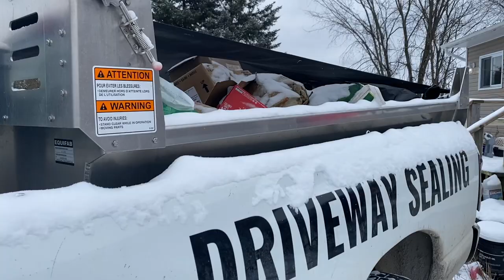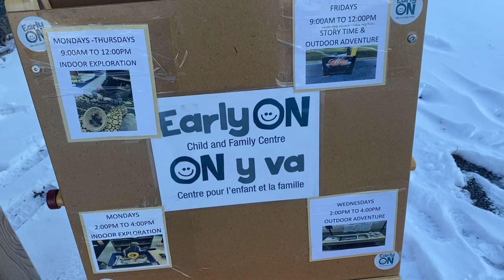The One Where I Get Rid of Some Garbage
Well Farm Fam, with being lucky enough to borrow. dump truck for a few days I took advantage and got rid of some garbage that had been piling up.  Its a small dent, but I'm happy to be rid of it before the holidays.

For having no car it still feeling like I've spent a lot of time on the road over the past few days and I'm totally ready for a few days at home.  But I'm happy to report all the babies on the farm are happy and growing and we are settling into Winter nicely.

Music (in order):
Opening Credits; Rollin - Lauren Duski
Given We Make Time - Peter Crosby
Assaf Ayalon - Words
A Tether - Kylie Dailey
Upright - Heigh-Ho
Jake Schlegel - Last Time Around